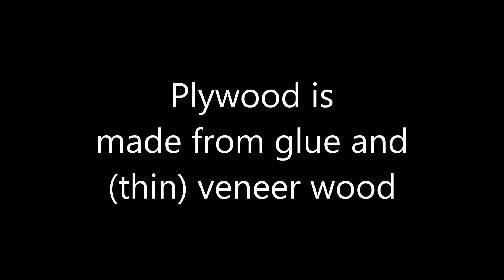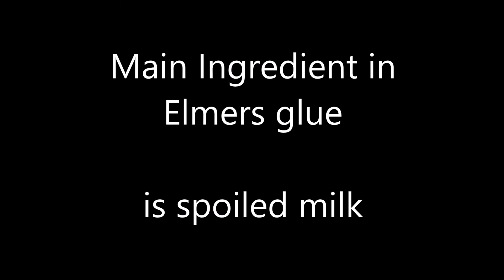Adhesives and Clamping DeskMate